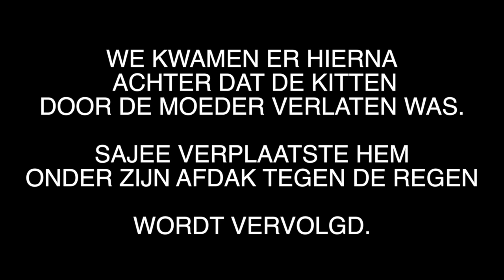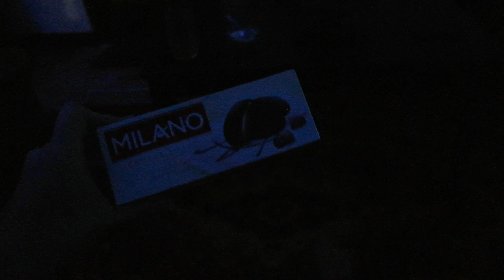DRANK EN YOGA - TRAVEL VLOG 177 INDIA | ENTERPRISEME TV